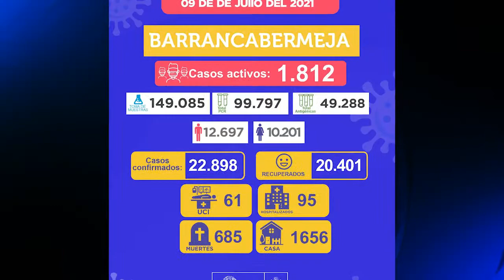Seis personas murieron este viernes por Covid-19 en la ciudad